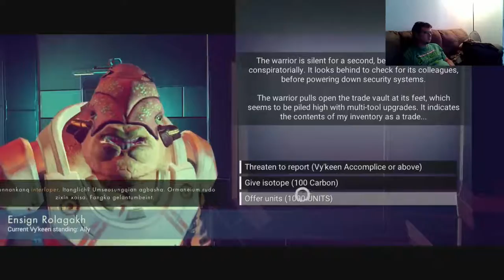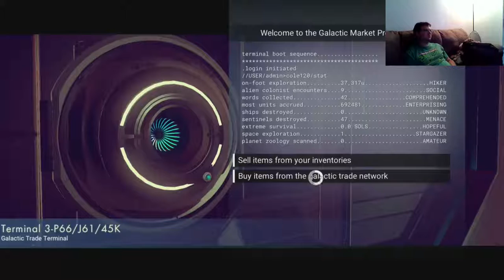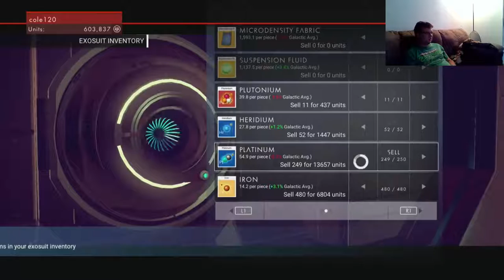No Man's Sky!!!! No man is safe now!!!! ^_^ (Part 17)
Watch me play this procedural generated universe game (only to discover that the universe is mostly empty), No Man's Sky!